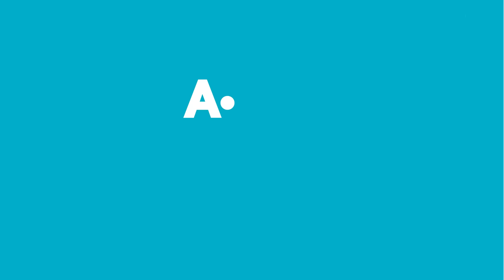Aldın Aldın! | 24 Kasım